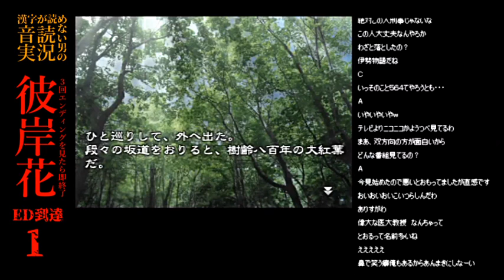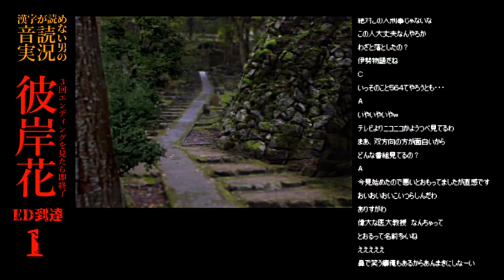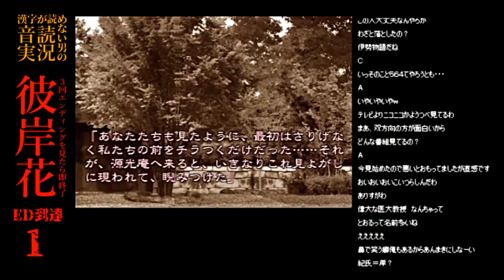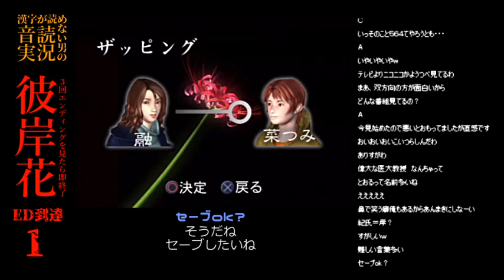【音読実況】視聴者が運命を決める『彼岸花』#16｜有沙お嬢様探偵の推理と詰問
アドベンチャーゲーム『彼岸花』を男が一人で拙い音読。途中で出てくる選択肢は視聴者の多数決で決める！
191種類あるエンディングを交わして物語を最後まで進めることが出来るのか？
（生放送アーカイブです）
※一人で男と女、すべての声をやってます(アテレコ／フルボイス化)のでご注意ください。
　バリアフリー字幕を心掛けてます。字幕機能も利用ください。

◆CERO15(15歳以上対象)：
　グロテスクな表現が含まれている場合があります。
　非対象の方および苦手な方は、お手数ですが[戻る]ボタン等でお戻り下さい。

発売日：2002年12月26日
発売元：サミー
機種：PlayStation2
ジャンル：サウンドノベルアドベンチャーゲーム。